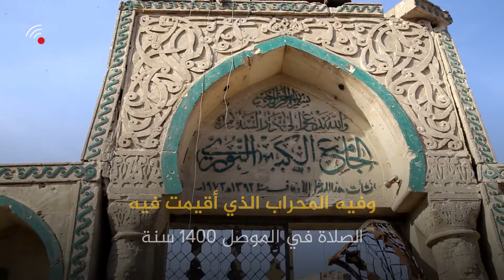تراكم النفايات على اطراف جامع النوري في مدينة الموصل القديمة